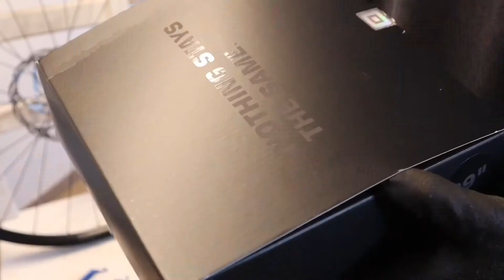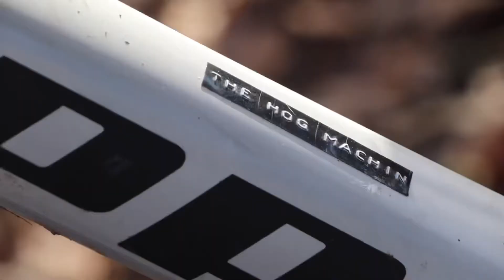New Bike Day | Propain Tyee Raw Alu Dream Build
A couple weeks ago I filmed a New Bike Day for @mtb_joris and his firs test laps at the local jumps.
The Bike is a Propain Tyee Alu Raw with custom Parts such as Formula Cura 4 Brakes and a Rockshox Superdeluxe Ultimate Coil Shock.
What do you think of the bike?